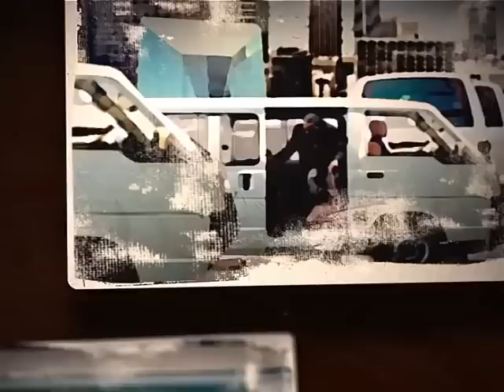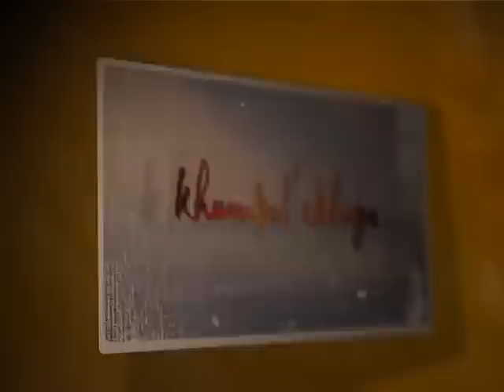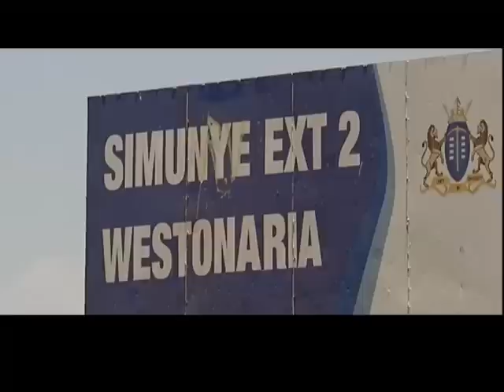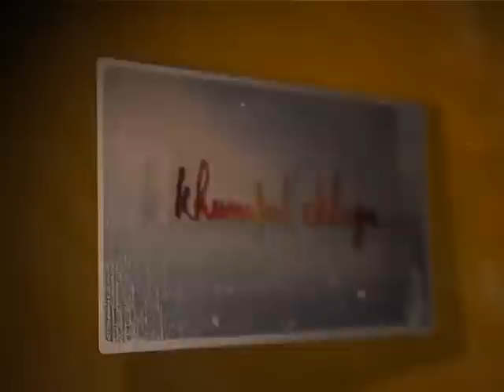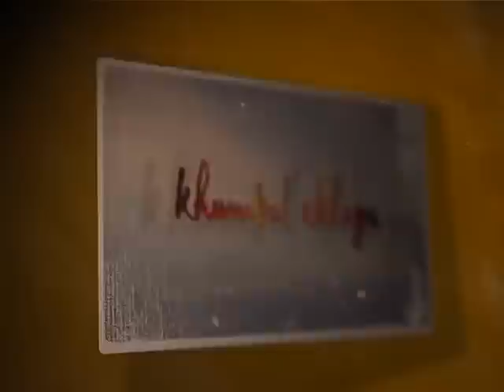KE11 Episode 5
In this heart-breaking episode we follow Gabaikangwe Maine as she helps reunite Mpho with his mother Susanna whom he hadn’t seen since he was 5 months old. Sthembiso Nciki’s is reunited with his brother after losing his entire family. Moeresi Malapane is looking for her missing mother. We travelled between Gauteng and the Free State.